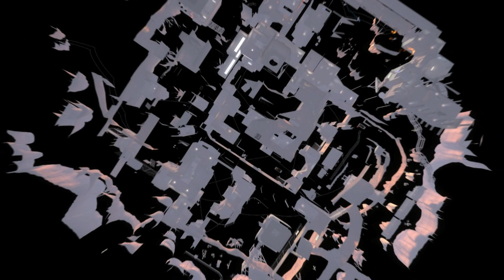Heavy in Club House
Holding down the Sniper attic with some crits.

Location- Gold Rush
Edited with- In-game editor & Sony Vegas
Song- "Coming Undone" By Korn